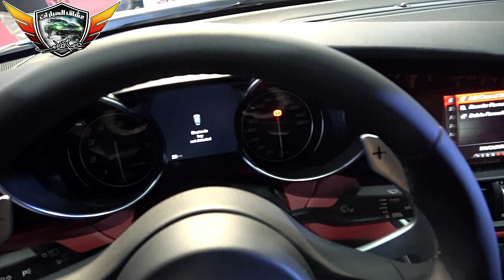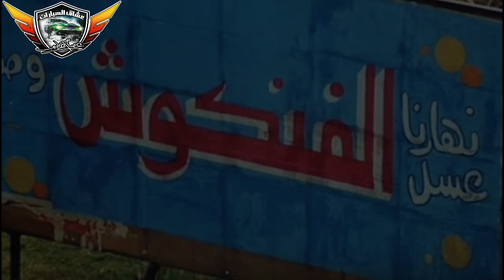الفا روميو جوليا الجميله الإيطاليه Alfa Romeo Giulia Review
لمشاهدة باقى حلقاتنا والأشتراك في القناه من هنا